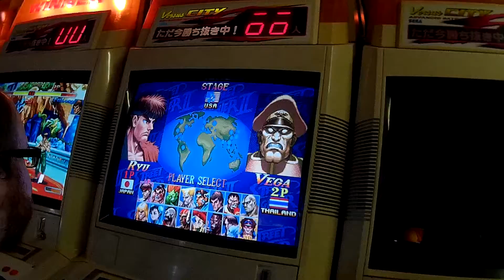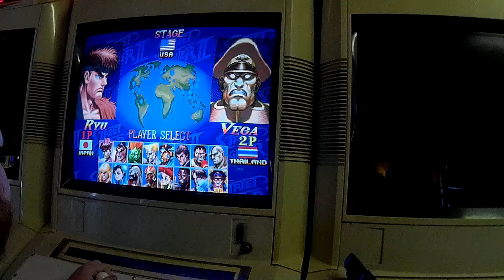Super Turbo X @ The HOG - GMC Festilence Vs GMC Relinquished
Super Turbo X Tournament hosted by Grand Master Challenge at The Heart of Gaming in London.